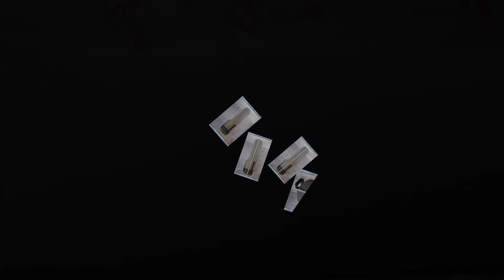Bao cát tốt - có ruột 1.2 m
- Bao cát da
Bao cát da simili Canas
 Bao cát tốt - Dụng cụ thể dục
Bao cát tốt - Dụng cụ thể thao
 Bao cát tốt - Thiết Bị Tập
Bao cát da simili Canas dày, chắc, nặng.
 Bao cát tốt - da simili Canas dày, chắc, nặng.
 Bao cát tốt - có ruột da simili Canas dày, chắc, nặng.
Bao cát loại tốt — Dụng cụ võ thuật
Bao cát đấm bốc- Dụng cụ võ thuật
 Bao đấm, bao cát chuyên nghiệp
Bao Cát Boxing Tròn
- Bao cát tập boxing
 Bao cát tập đấm